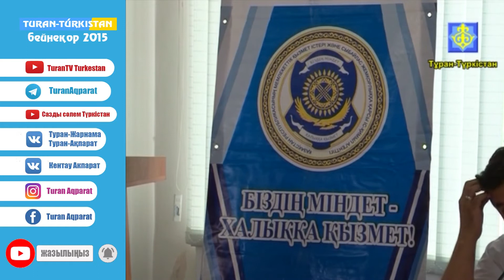Бейнеқор2015_Отбасы қоғамның басты тірегі.